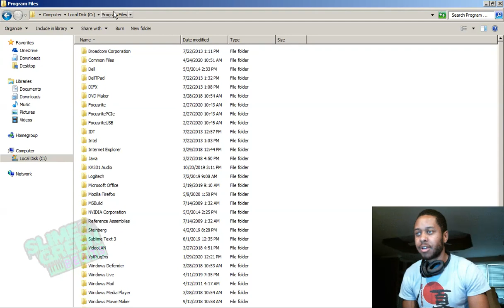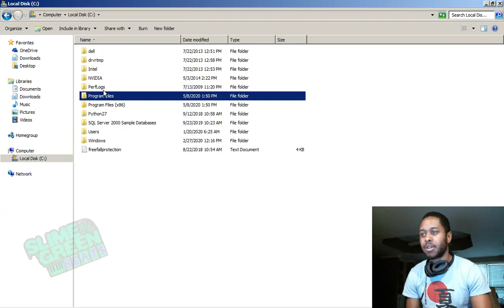HOW TO INSTALL ELECTRA X PRESETS - FL STUDIO 20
This video shows how to install Electra X preset banks in FL Studio 20.

Electra X is one of my favorite VSTs. I had to do a video on Electra X as it's changed my life. More to come!

-- VST's USED  --

S L I M E  G R E E N  B E A T S